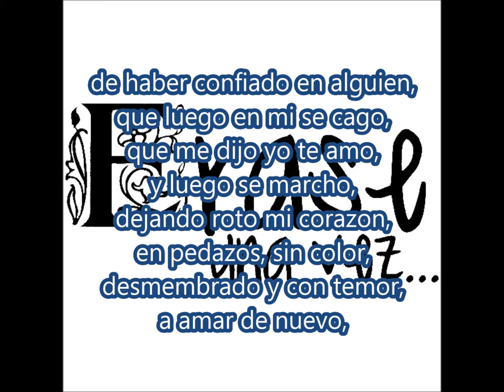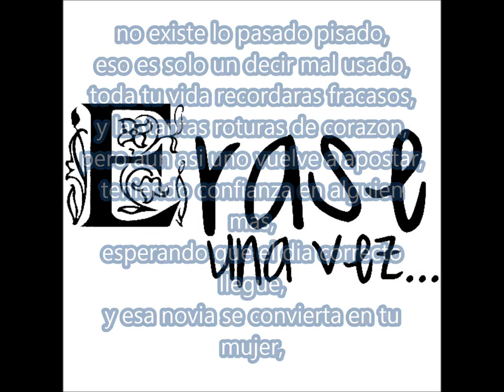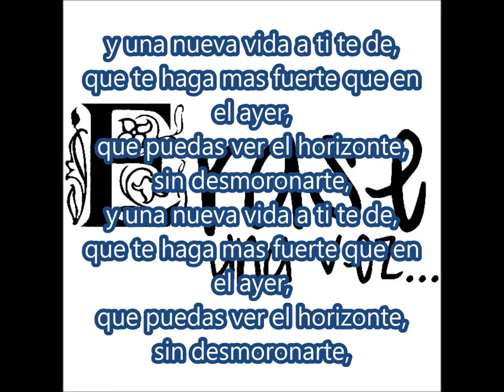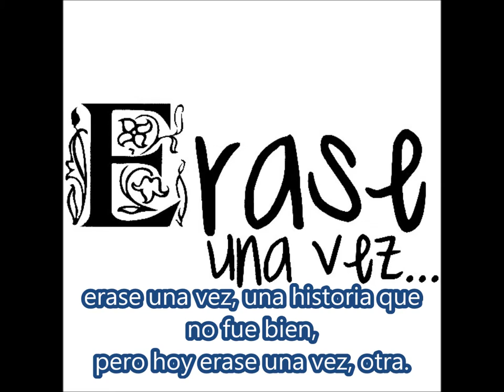16 erase una vez